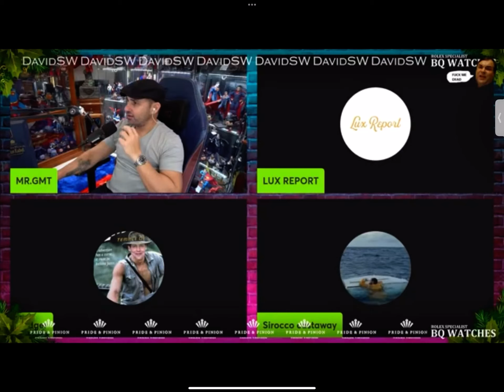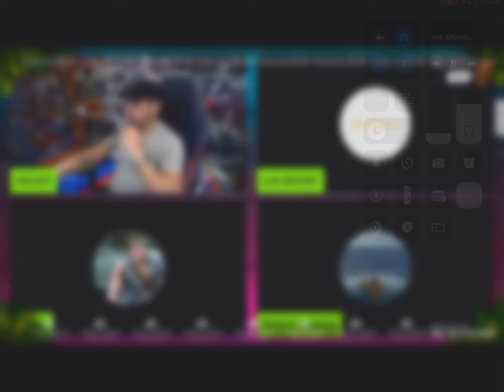Aussies continue the plastic narratives